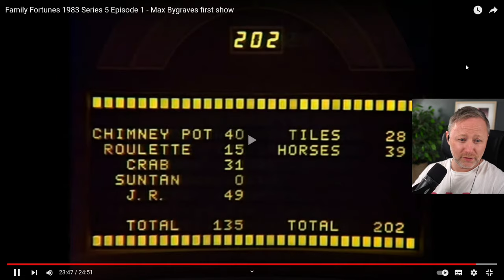Limmy Watches Max Bygraves First Family Fortunes Show